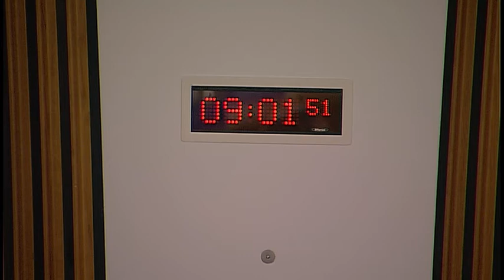Public Audit and Post-legislative Scrutiny Committee - 3 November 2016